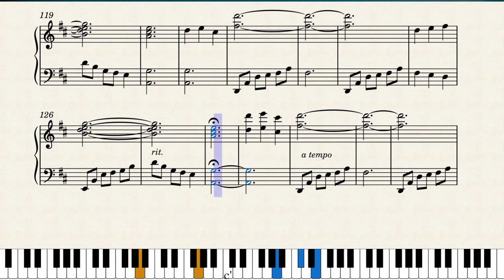"Blessed Assurance" (Advanced Piano, Sheet Music)!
"Blessed Assurance"
Blessed Assurance (Advanced Piano):
* Arrangement in the key of C and moves to D major!
* Includes chords and scales in the arrangement
* Potential recital piece or worship service piece!
* Hymn by: Crosby, Knapp